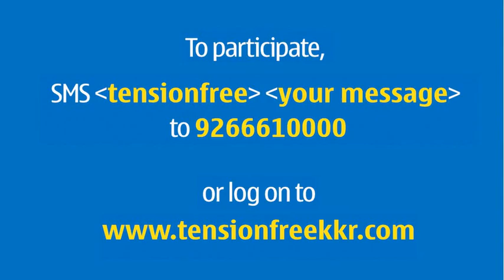Rajat Bhatia - How I Stay Tension Free